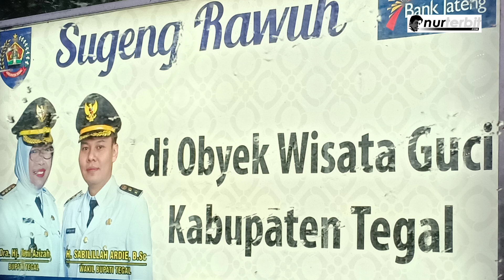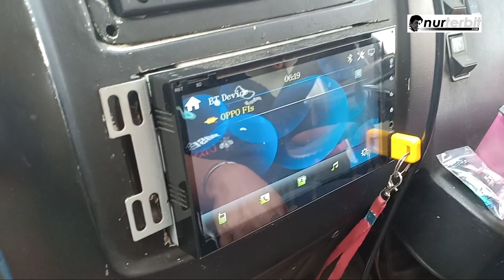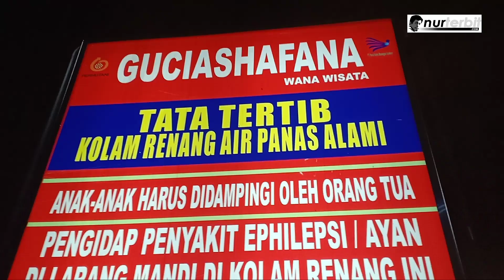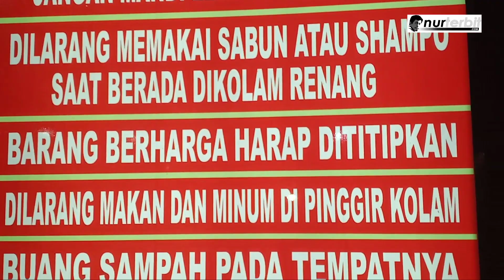REKREASI SERU KE GUCI TEGAL, Family Gathering (4)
REKREASI SERU KE GUCI TEGAL, Family Gathering (4) warga komplek perumahan Wismajaya, Bekasi Timur, Kota Bekasi.